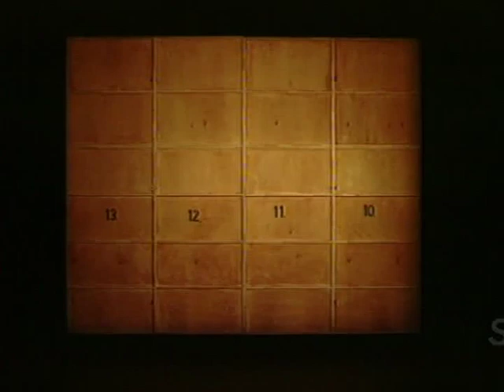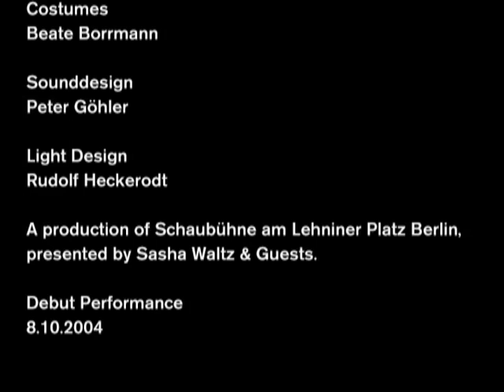colours may fade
"The decisive, unsettling element is the incredible stage design by Rufus Didwiszus. The spectator takes the bird’s eye view from above. The man and the woman “are sitting“ at the table, however, technically speaking, they’re in a hanging position. They are in constant danger of falling. Their virtuosic squawking and twittering is intertwined in a canon of the hightest quality musically. The balance of the of the two actors are permanently and wonderfully at stake." Die Welt

colours may fade  by Juan Kruz Diaz de Garaio Esnaola, Joanna Dudley and Rufus Didwiszus

Colours May Fade is the story of two people, isolated from the outside world, who have invent their own language. Time and space have lost all meaning, our perception is deluded and Kafka is never far away. Set designer Rufus Didwiszus places the two characters in a room that is tipped at an angle of 90°. The audience watches the show as if through a camera mounted on the ceiling.

Set design Rufus Didwiszus
Music and performance Juan Kruz Diaz de Garaio Esnaola and Joanna Dudley